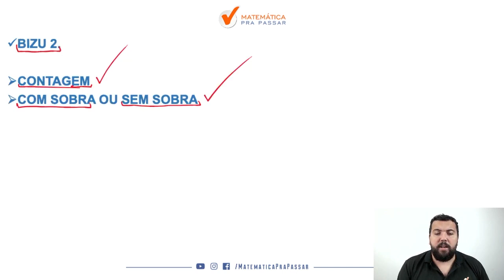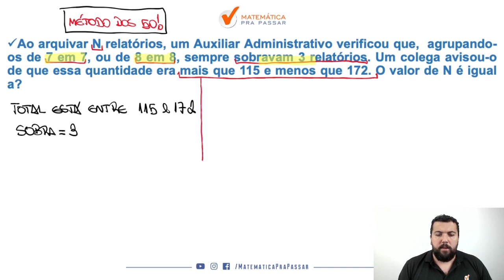Matemática para PM SP |Dica 39| Aprenda MMC de uma vez